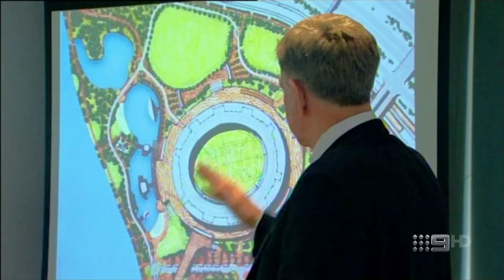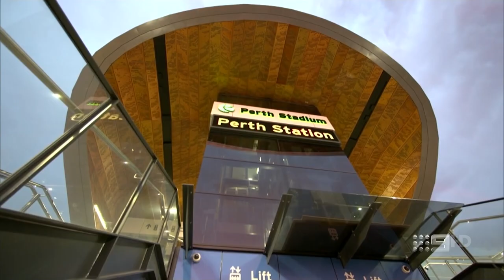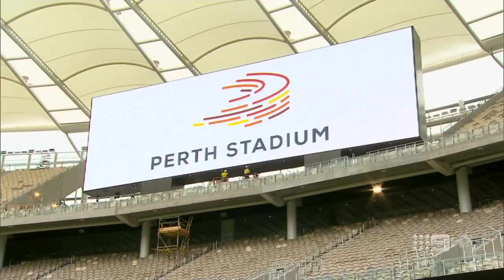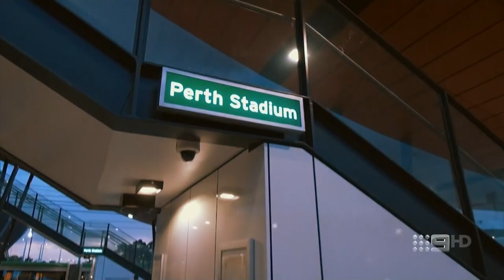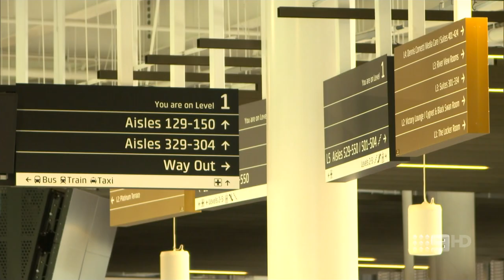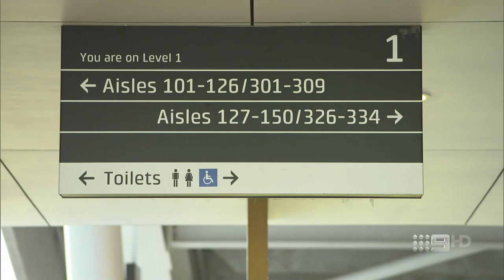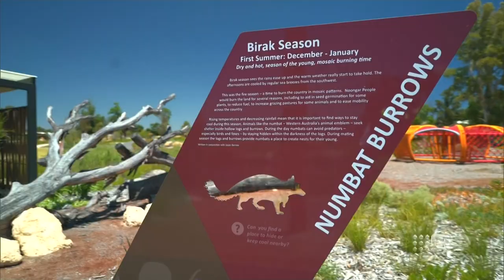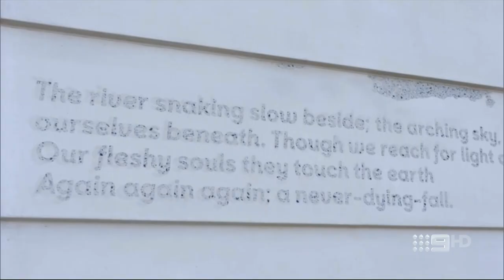Perth Optus Stadium From Concept to Reality HD